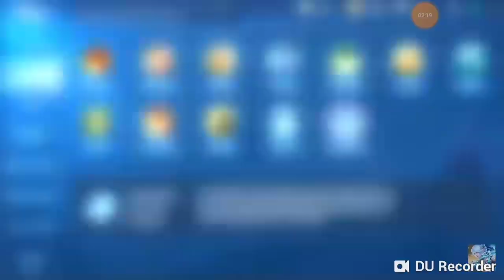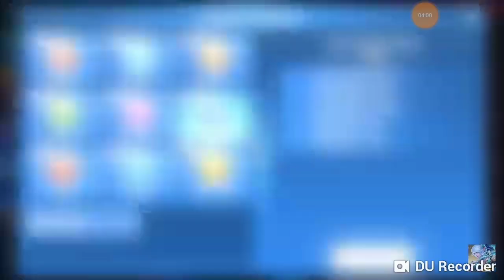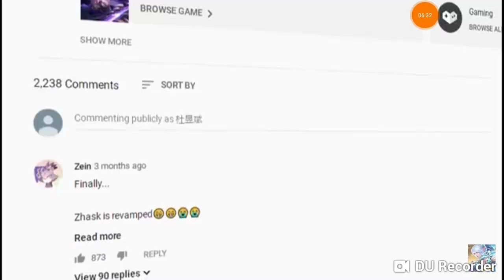Season 17 hmathlirna😌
Patch note 1.4.86